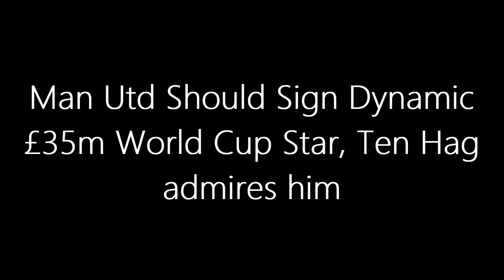ANNOUNCED TODAY: Man Utd Will Sign Dynamic £35m World Cup Star, Ten Hag Admires Him